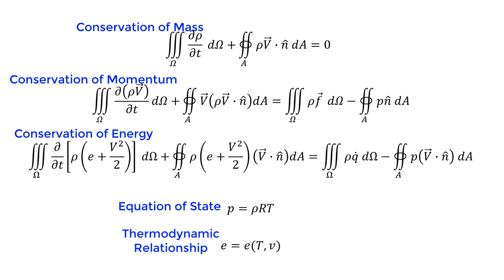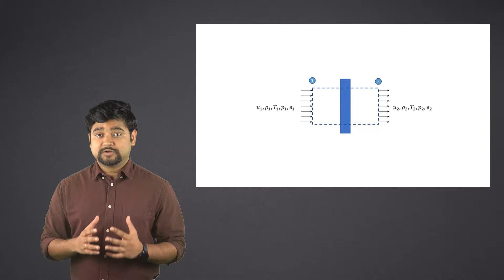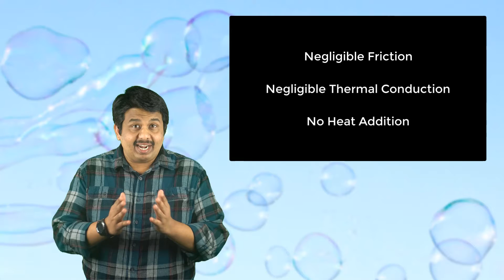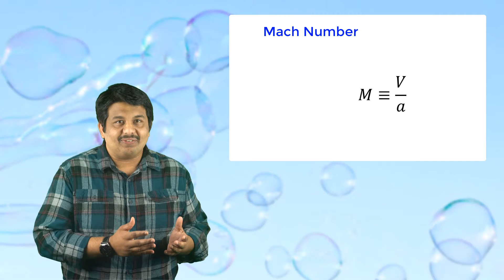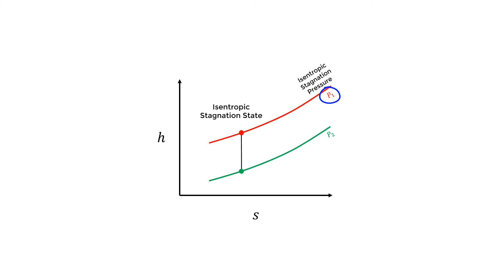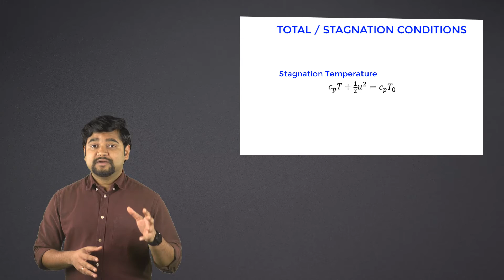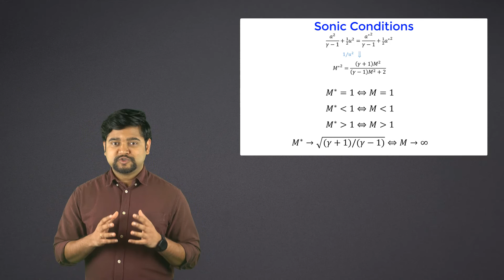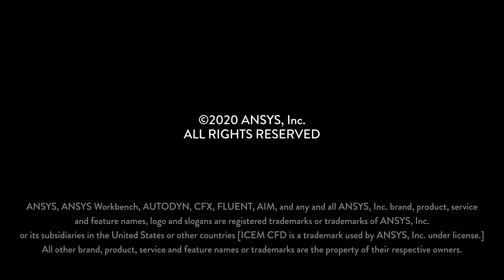Equations of 1D Gas Dynamics — Lesson 3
This video lesson derives the governing equations for 1D gas dynamics, such as flow through a nozzle in one direction. Such flow is steady-state, inviscid, adiabatic and compressible. It also discusses stagnation and sonic conditions and defines the Mach number. This lesson is part of the Ansys Innovation Course: Basics of Compressible Flows. To access this and all of our free, online courses — featuring additional videos, quizzes and handouts — visit Ansys Innovation Courses